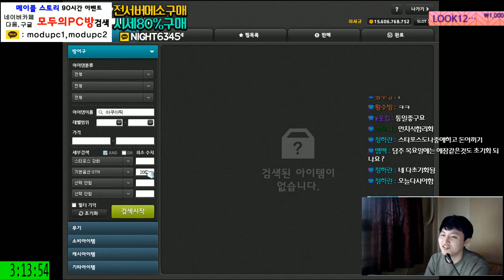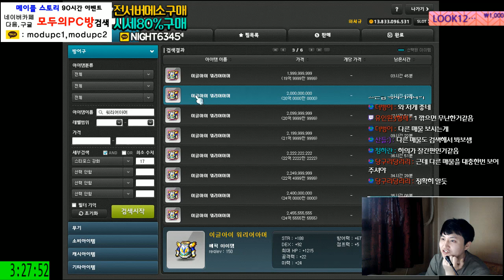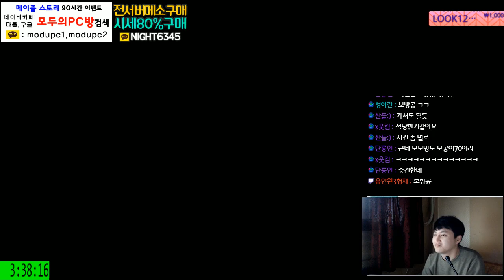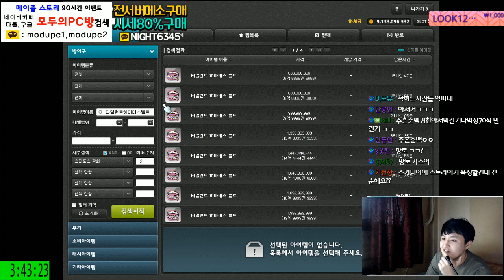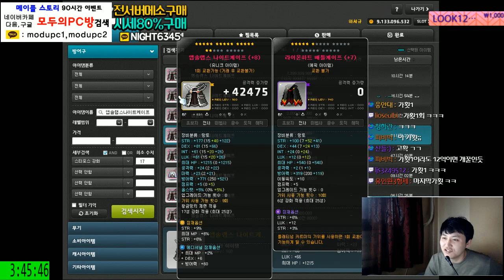[메이플스토리] 200억 아란 대리 템셋팅 과정 2회차 [ 먼치 ]